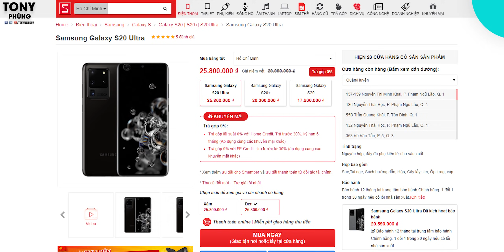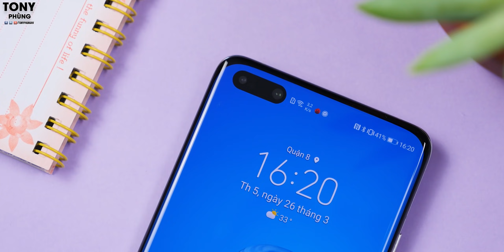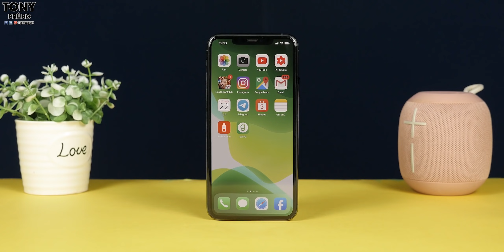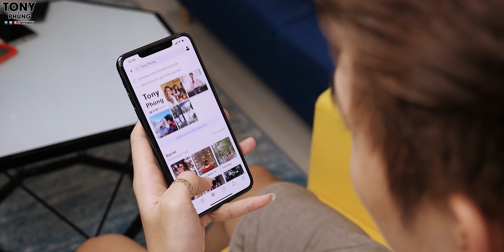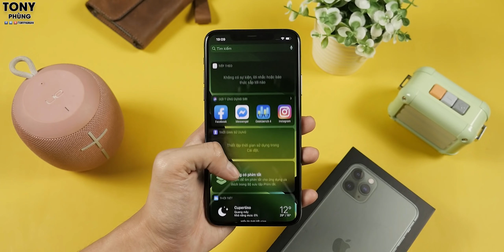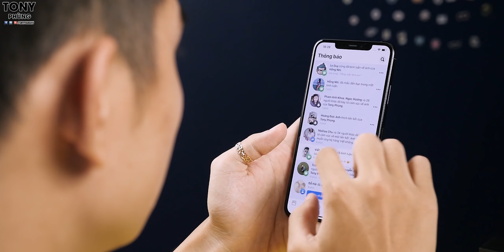iPhone còn quá nhiều điểm chưa tốt nhất - Nhưng nó vẫn thành công nhất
iPhone 11 Pro Max hiện đã có giá tốt hơn rất nhiều cho hàng VN/A tại CellphoneS, chỉ 32.990k cho bản 256GB giảm ngay 5 triệu